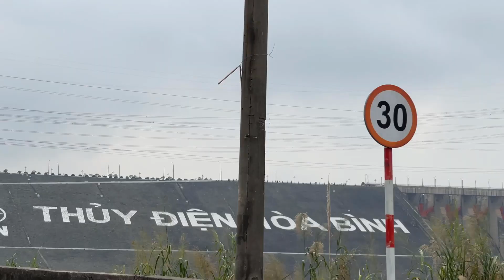CÁ NƯỚNG SÔNG ĐÀ || MỘT CHUYẾN ĂN CHƠI